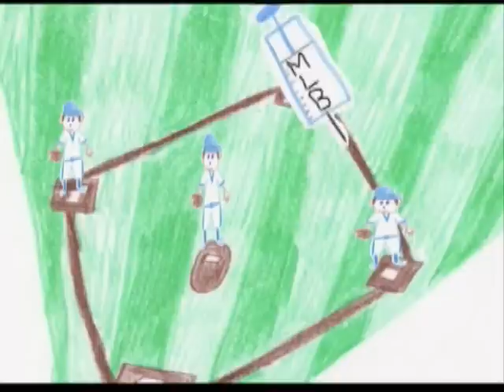Mad Tv - Weekly News With Toby (2)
Weekly News With Toby focuses on Barry Bonds and steroid abuse.